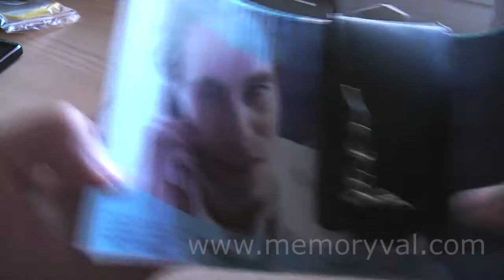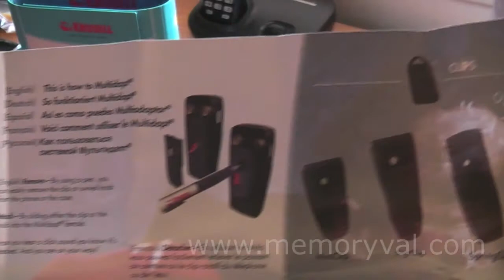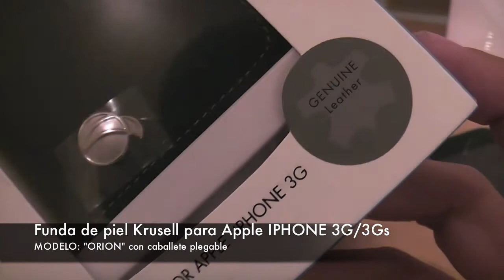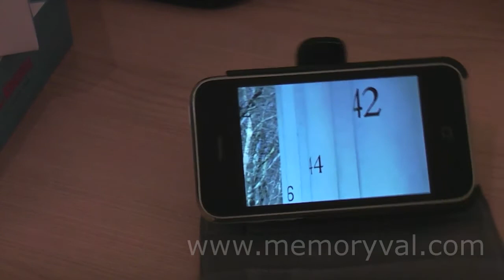Fundas de piel Krusell para Apple IPHONE 3G/3Gs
Presentación de las fundas de piel del prestigioso fabricante sueco KRUSELL para Apple Iphone 3G/3Gs.

Modelo "Day2Nite" , "orbit" con tecnología multidapt y "ORION" con caballete para el visionado de vídeos en el Iphone.

Las fundas Krusell tienen una alta calidad en los acabados e incorporan garantía de por vida.